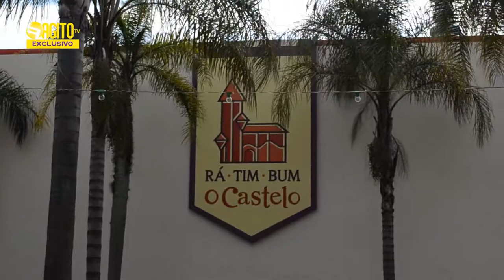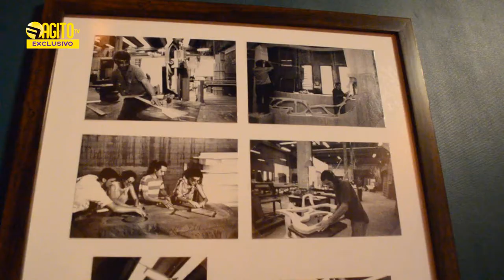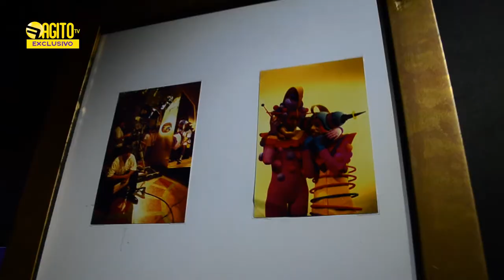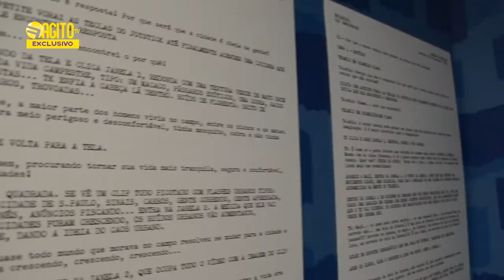EXPOSIÇÃO CASTELO RÁ-TIM-BUM 2017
A TV AGITO é a 1º emissora na região à gravar na exposição do Castelo Rá-Tim-Bum no Memorial da América Latina em São Paulo.
Confira como foi essa visita.